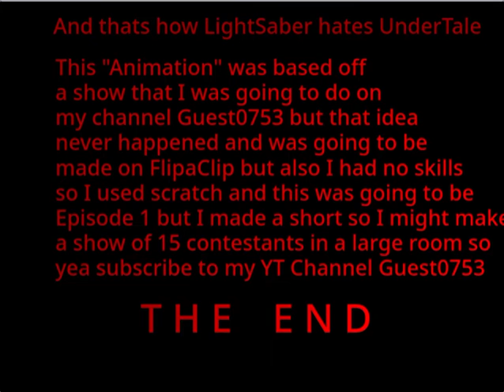Battle For Absolutely Nothin' | TEASER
I made an animation for no reason...

its only one minute long

RULES

1. Don't Steal the Project

2. No NFSW

3. Don't send hate on this,  keep that s**t by yourself. not express it on a online website.